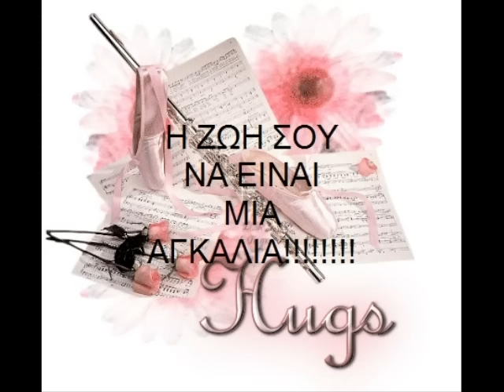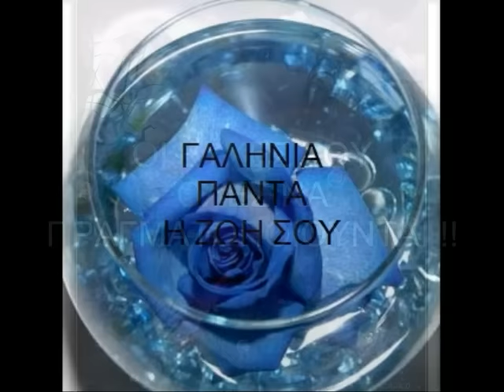Ελένη Χρόνια πολλά !!!!!!!!!!!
ΓΙΑ ΤΗΝ ΕΛΕΝΗ ΠΟΥ ΓΙΟΡΤΑΖΕΙ.